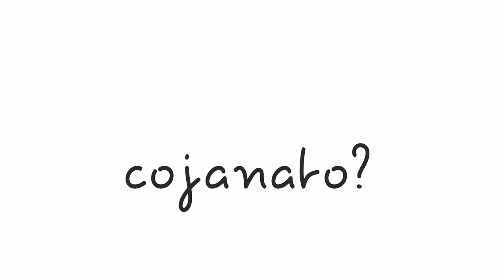Motyl. Ćwiczenie jogi dla dzieci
Ćwiczenie uważności z książki "Moja supermoc" E.Snel, wyd. CoJaNaTo, Warszawa 2018
"Moje ciało to mój najlepszy przyjaciel.
Twoje ciało też potrzebuje twojej uwagi. Ciało
jest bardzo ważne. Zwykle zwracamy na nie uwagę,
tylko kiedy coś nas boli, a przecież odczuwanie tego,
co się dzieje w ciele, pozwala nam stwierdzić,
czego ono potrzebuje, na przykład że jesteśmy
zmęczeni lub głodni".